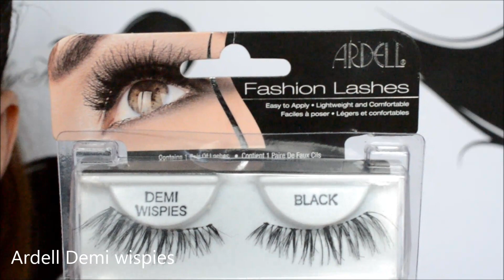Slavnostní stříbrnošedé třpytivé kouřové líčení / Silvergrey smokey look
Dnešní líčení je vyloženě slavnostnějšího charakteru a jistě se bude hodit nejen na nadcházející svátky a některou z párty, ale určitě i na nějaký z plesů, neboť plesová sezona je v plném proudu.

Sledujte má videa v HD - přepněte ozubeným kolečkem ;).

lak: Essence pískový Here´s my number

náušnice: Takko

použité produkty:
• Dermacol satin base
• Loreal true match odstín C1 rosy ivory
• Maybelline brow sharper Soft brown
• Maybelline Color Tattoo Eternal silver
• Essence metal glam n´ice frosting 08
• NYX Winter in Moscow
• Maybelline gel eyeliner lasting drama -- black 01
• Loreal Superliner Silkissime black
• Catrice All round concealer
• Ardell Demi wispies + Ardell lash grip
• Catrice gel liner In love with a robot
• Rimmel Scandaleyes lycra flex
• Essence Sun club all in one -- sunlight 01
• NYX Lip liner pale pink